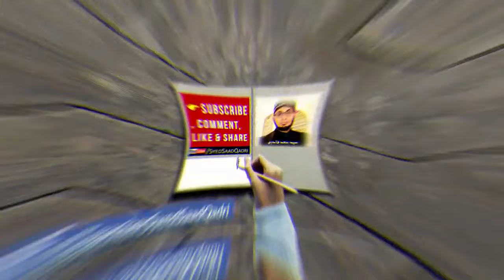Cow aur Donkey ka Muqaddama ( Court Case) aur Hazrat Ali ka Faisla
0:00 Channel Intro
This video talks about how Hazrat Ali solved a court case of cow and donkey. The case was brought in the court of Prophet Muhammad. Prophet Muhammad told Hazrat Ali to solve the case. Hazrat Ali solved the case when cow killed the donkey as who is responsible and who will pay for the damages. It is a great story and shows the wisdom and knowledge of Mola Ali.

اس ویڈیو میں بتایا گیا ہے کہ کس طرح حضرت علی نے گائے اور گدھے کا عدالتی مقدمہ حل کیا۔ مقدمہ حضرت محمد ﷺ کی عدالت میں پیش کیا گیا۔ نبی کریم صلی اللہ علیہ وسلم نے حضرت علی رضی اللہ عنہ سے کہا کہ وہ معاملہ حل کریں۔ حضرت علیؓ نے گائے کے گدھے کو مارنے کا معاملہ حل کر دیا کہ ذمہ دار کون ہے اور نقصان کون ادا کرے گا۔ یہ ایک زبردست کہانی ہے اور مولا علی کی حکمت اور علم کو ظاہر کرتی ہے۔

यह वीडियो बताता है कि कैसे हज़रत अली ने गाय और गधे के एक अदालती मामले को सुलझाया। मामला पैगम्बर मुहम्मद के दरबार में लाया गया। पैगंबर मुहम्मद ने हजरत अली से मामला सुलझाने को कहा. जब गाय ने गधे को मार डाला तो हज़रत अली ने मामले को सुलझाया कि कौन जिम्मेदार है और नुकसान की भरपाई कौन करेगा। यह एक बेहतरीन कहानी है और मोला अली की बुद्धिमत्ता और ज्ञान को दर्शाती है।

yah veediyo bataata hai ki kaise hazarat alee ne gaay aur gadhe ke ek adaalatee maamale ko sulajhaaya. maamala paigambar muhammad ke darabaar mein laaya gaya. paigambar muhammad ne hajarat alee se maamala sulajhaane ko kaha. jab gaay ne gadhe ko maar daala to hazarat alee ne maamale ko sulajhaaya ki kaun jimmedaar hai aur nukasaan kee bharapaee kaun karega. yah ek behatareen kahaanee hai aur mola alee kee buddhimatta aur gyaan ko darshaatee hai.